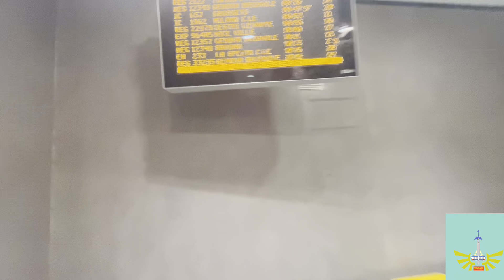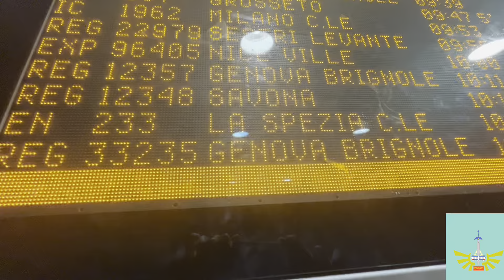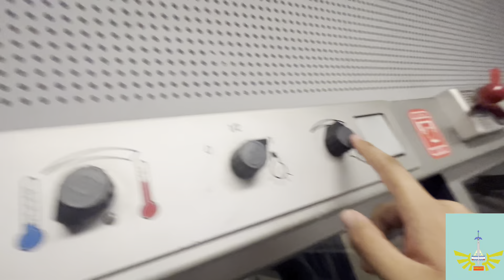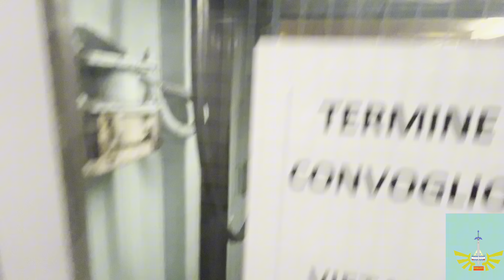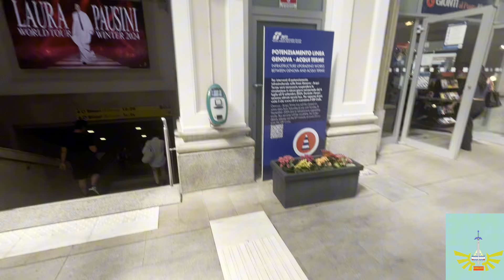Viaggio a bordo del espresso riviera di TTI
Intro

Si ringrazia la compagnia di